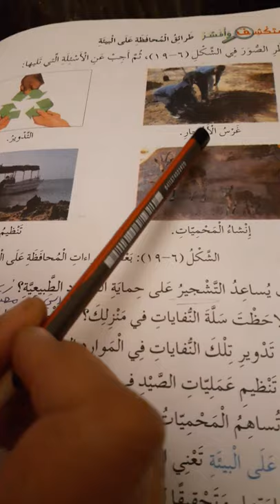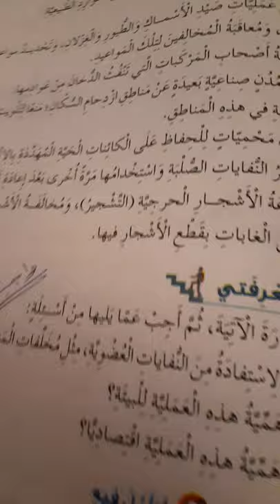الاحد5/3_علوم_الصف الخامس_ طرق المحافظة على البيئة